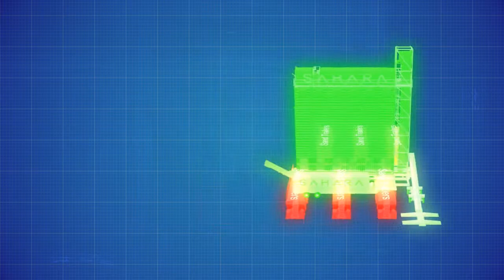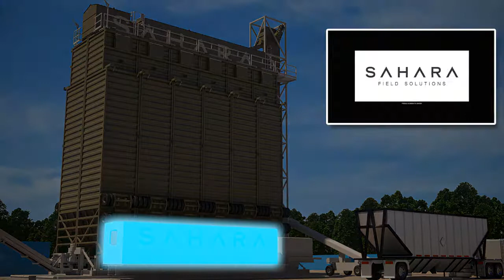Sahara Field Solutions